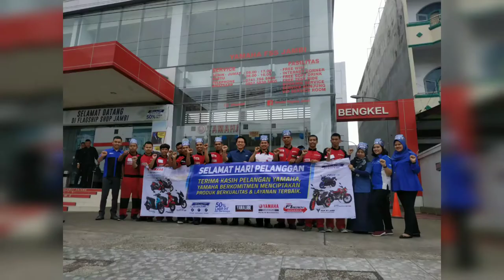HARI PELANGGAN (Yamaha Flagshipshop Jambi)